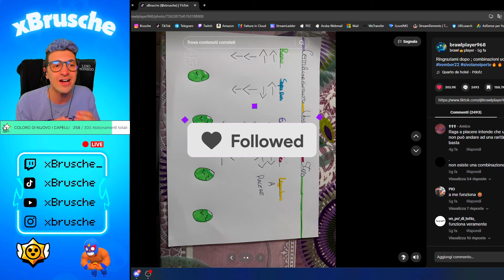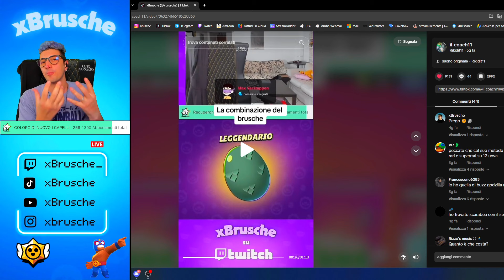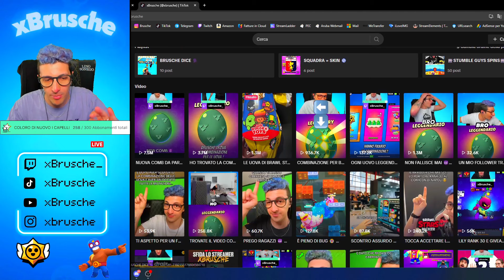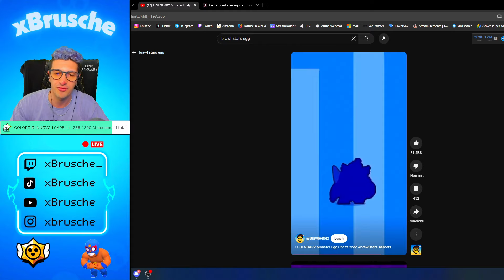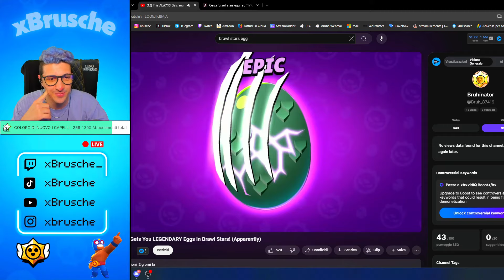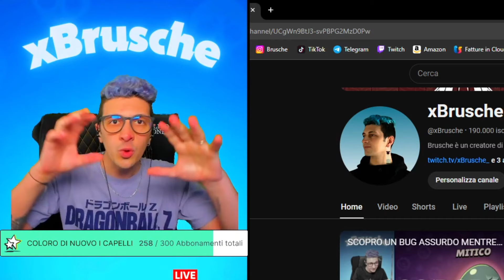LE COMBINAZIONI DI BRUSCHE DELLE UOVA ESISTONO DAVVERO?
ʙᴇᴠᴇɴᴜᴛɪ ɴᴇʟ ᴅᴏᴊᴏ, ᴀʟʟɪᴇᴠɪ! ⛩️

ᴄᴏɴᴛᴀᴛᴛɪ ᴇ ᴄᴏʟʟᴀʙᴏʀᴀᴢɪᴏɴɪ
➯ Per info e collab :